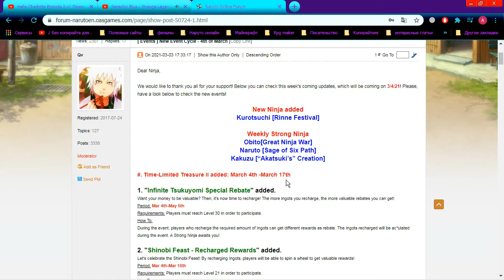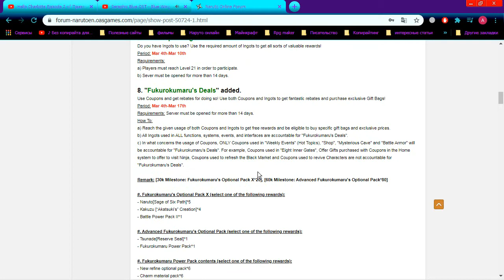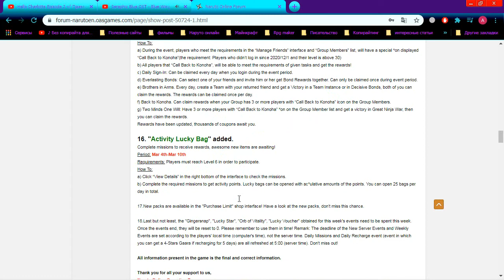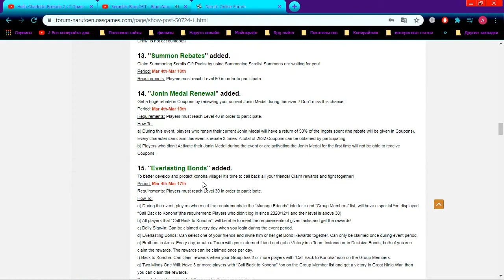Весенняя META или SOSP online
🔰СОВЕТУЮ СМОТРЕТЬ НА СКОРОСТИ 2Х🔰👧🔪 💘👍